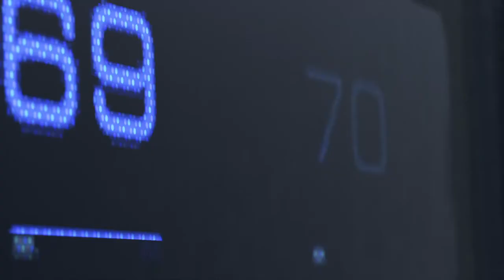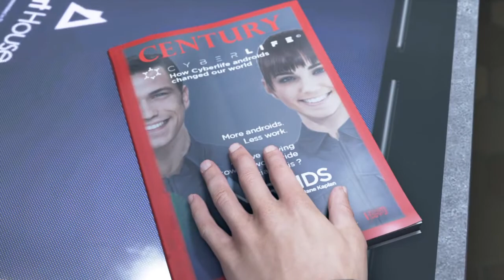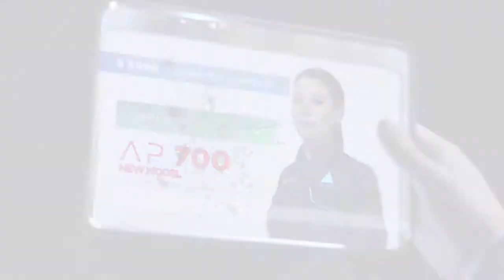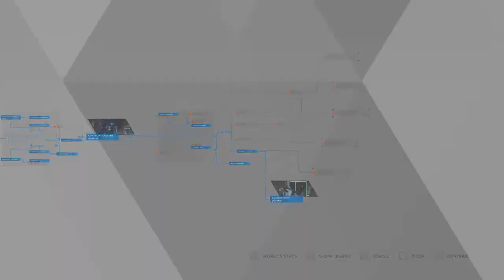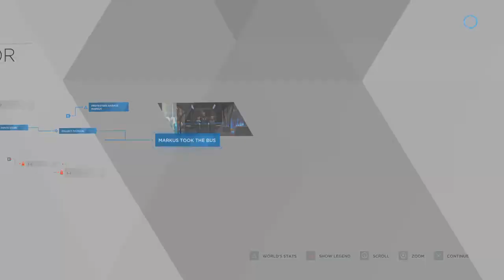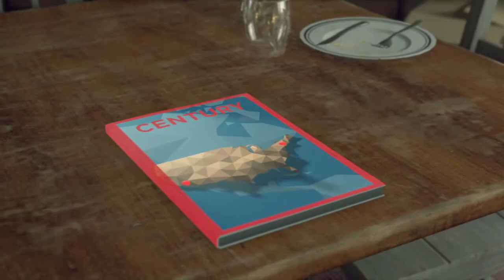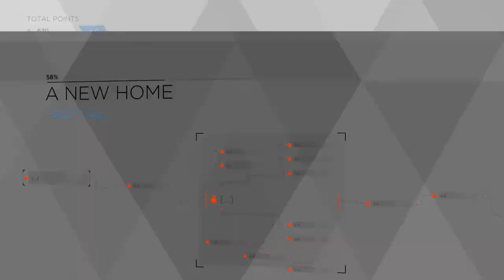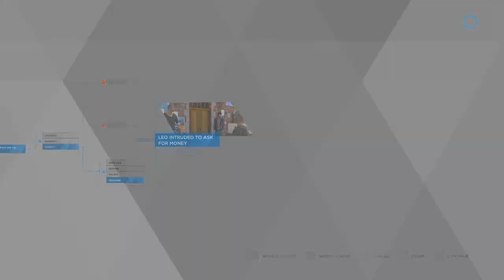Detroit: Become Human™ road to war part 1